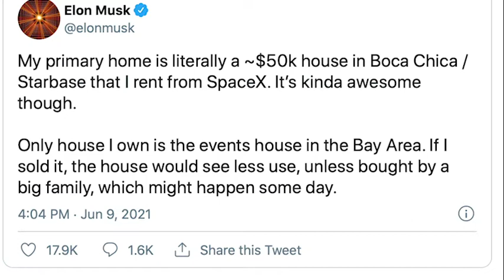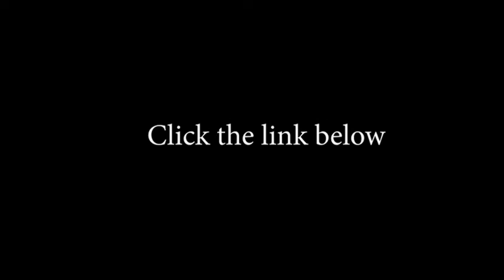Elon Musk new $50k Home may change the way we buy real-estate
In this video I talk about Elon Musk new 50k home idea.
These homes will are set to revolutionize the housing economy.